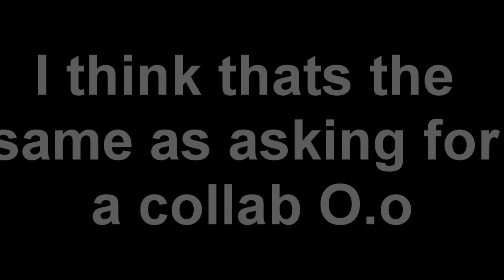TDT Round 2 - The AMV Communitty These Days.....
Hey guyz here i am with a new video i know that ur LMAOing at this xD but the theme was to be "FUNNY" so it got me the idea of showing you all how youtube is right now, the noobs see a cool effect and they think its AWESOME, the haterz well its on the video trolol, and for the pros /(the decent editors) now its all lets have sex u son of the bitch or ur so gay n shit like that i know that its just a joke but it kinda annoys me sometimes what annoys me the most is that Sean(microtomb) talks like that cuz its his thing (no offence ;3) its a joke its his side of humor lol and lots of editors i see just copy him and thats stupid in my oppinion but i guess everyone is free to say whatever they want lol anywayz i hope that this for u was funny LOL

Anime: TROLLING
Song: HIT THE FLOOR and VIRAL YT VIDZ
Program: SV 8